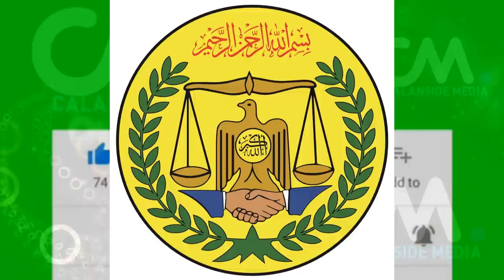DEG DEG Askarta Farmajo & Kheyre oo 14 Shacab Laayay Kadib Al Shabaab Isku Dhiibay Xog Cls